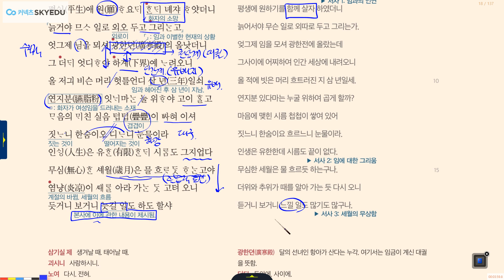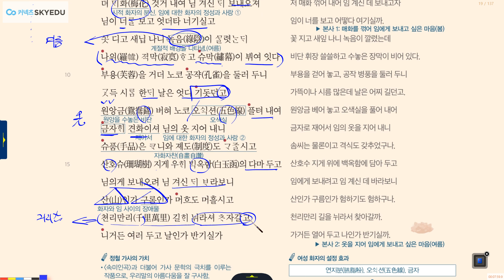고2 미래엔 사미인곡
내신도 사계국어학원!